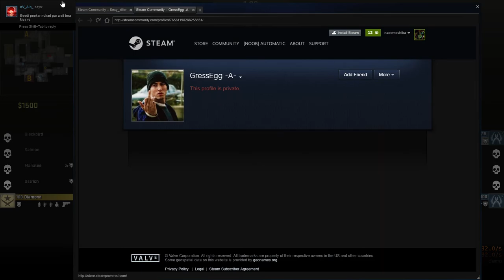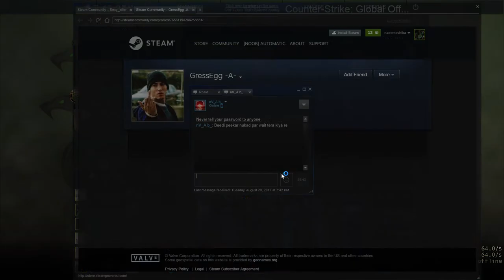Counter strike Global Offensive : Overwatch Session , Fucking hacker!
That hack lmfao , I hope people like them gets banned immediately!